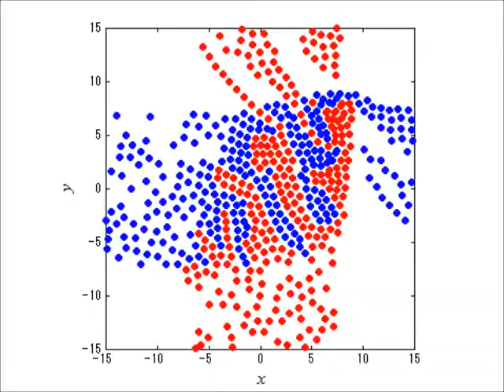Simulation of Crossing Pedestrian Flows by Particle Model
This is a simulation of crossing pedestrian flows by a particle model of pedestrian movement. The global behavior is modeled by a velocity vector field while the local collision avoidance behavior (a.k.a. personal space) is model by the sigmoid function. Please refer to the following paper for the detail of the simulation.

Ko Yamamoto and Masafumi Okada. “Control of Swarm Behavior in Crossing Pedestrians Based on Temporal/Spatial Frequencies,” Robotics and Autonomous Systems, Volume 61, Issue 9, September 2013, pp. 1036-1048. [DOI: 10.1016/j.robot.2013.06.001]